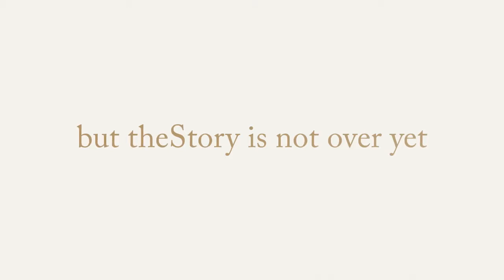theStory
As we wrap up theStory - we celebrate 6 years of free Bible reflections to help readers discover how our story connects with God's Story.

The archives of all past reflections remain open at theStory.scriptureunion.ca

theStory BOOK STUDIES launches on June 18, 2018 - going through God's Story, one book at a time.